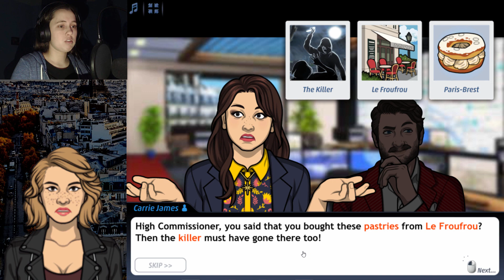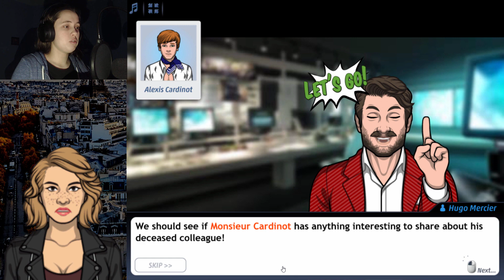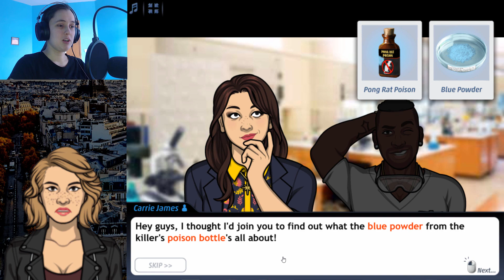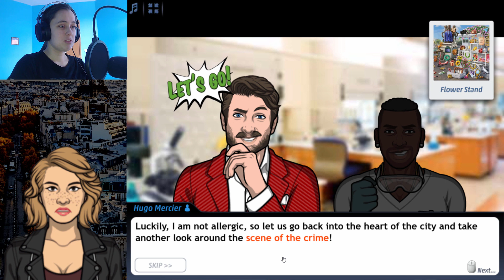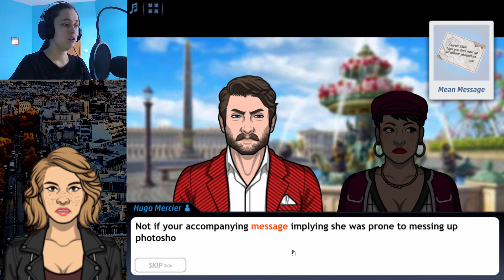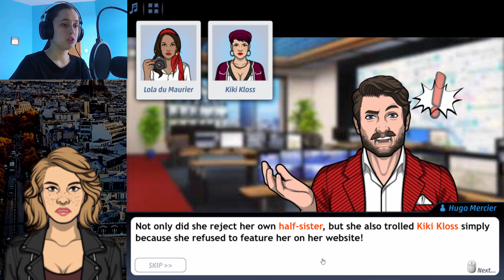Criminal Case City of Romance - Case #1 - Corpse Chic - Chapter 2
Let's continue with our investigation.